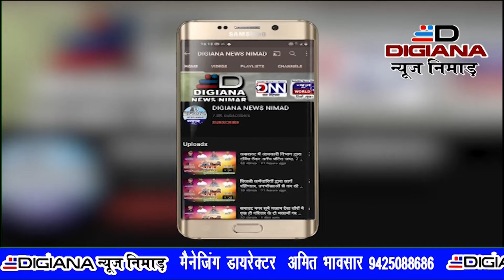खबर का असर , नूतन नगर स्तिथ गड्डो भरी रोड का हुआ डामर निर्माण